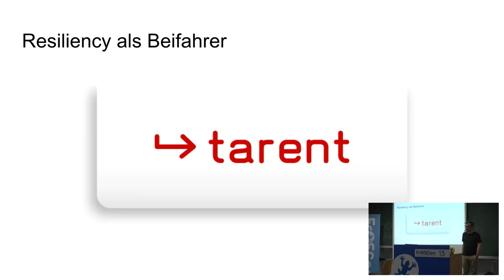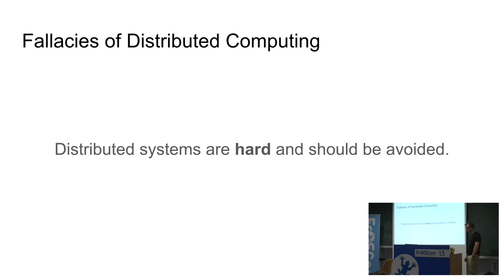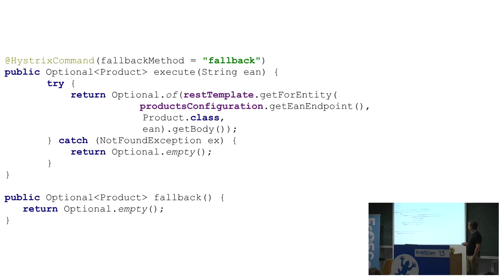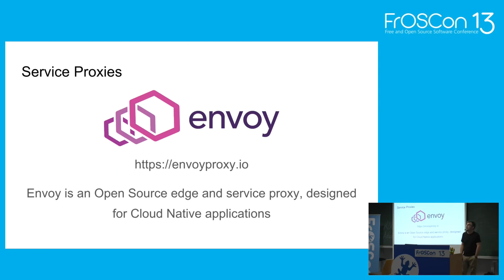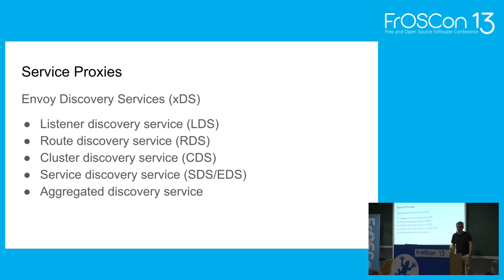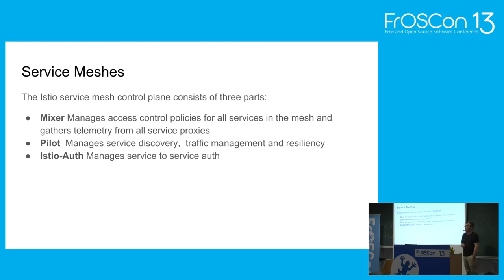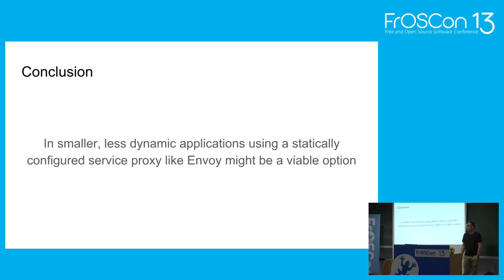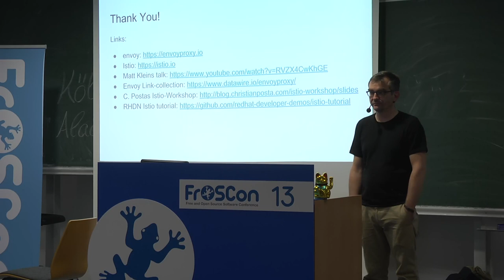2018 - Resiliency als Beifahrer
Resiliency Patterns für vereilte Systeme sind mittlerweile verstanden. Leider führt ihre Anwendung dazu, dass die eigentliche Fachlogik im Code oft nicht mehr einfach zu erkennen ist. Bei einer polyglotten Systemumgebung wird zudem eine Implementierung in jeder genutzten Sprache notwendig.
Mit dem Sidecar Pattern steht ein Werkzeug zur Verfügung, Resiliency-Maßnahmen aus dem eigentlichen Anwendungscode zu externalisieren. In diesem Vortrag möchte ich die Idee des Sidecar Proxys für Resilience vorstellen und kurz zeigen wie
sich das Pattern mit Hilfe des Envoy Proxys umsetzen lässt. Abschließend werde ich einen Ausblick auf Services Meshes als nächsten Schritt geben.

Florian Wallner